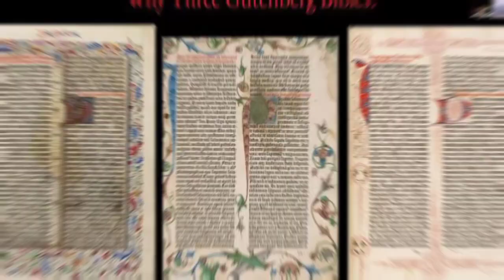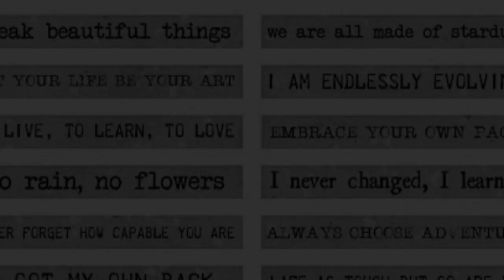Delving into the Printing Press: Origins and Influence | Hindi/Urdu | EXPLANATION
In the 15th century, Johannes Gutenberg invented the printing press, revolutionizing the spread of knowledge and ideas. 🎉 Before its invention, books were copied by hand, limiting availability. The press democratized knowledge, fueling the Renaissance and Enlightenment, and played a crucial role in the Protestant Reformation. It facilitated the spread of scientific discoveries and fostered the rise of newspapers and journalism. 🗞️ Victor Hugo aptly said, "He who opens a school door, closes a prison." 🚪💡

"He who opens a school door, closes a prison." - Victor Hugo